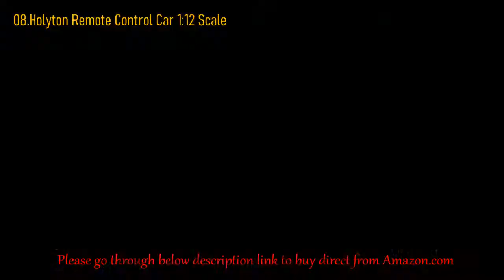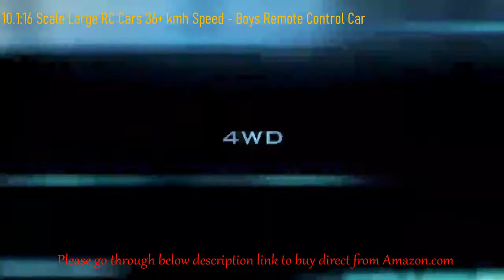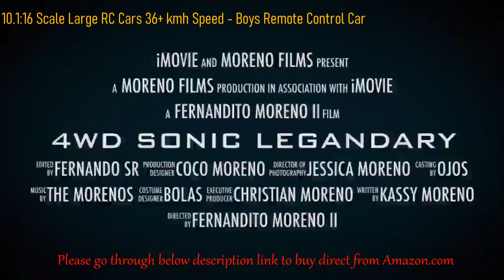Amazing Top 10 RC cars in Amazon (Updated)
Please go through below mentioned link to buy direct from Amazon.com

01. HAIBOXING 1:18 Scale All Terrain RC Car 18859E.

02.RC Racing Car, 2.4Ghz High Speed Remote Control Car.

03.Bwine C11 1:10 Scale RC Car, Amphibious Remote Control Car.

04.DEERC RC Cars 9300 High Speed Remote Control Car for Kids Adults 1:18 Scale.

05.Holyton RC Cars, 4WD Remote Control Car, 1:16 Scale Off Road Monster Trucks.

06.Ruko C11 Amphibious RC Cars 1:10 Scale Large Monster Truck.

07.SGILE Remote Control Car Toy for Boys Girls.

08.Holyton Remote Control Car 1:12 Scale RC Cars.

09.DEERC Brushless RC Cars 300E 60KM/H High Speed Remote Control Car.

10.1:16 Scale Large RC Cars 36+ kmph Speed - Boys Remote Control Car.